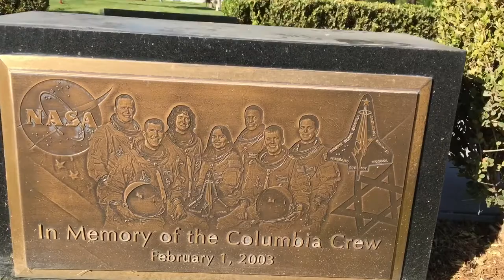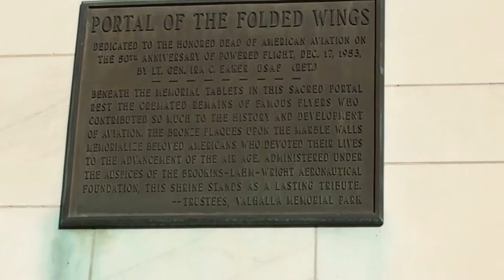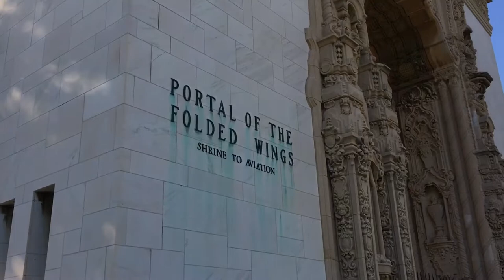Talk Show on the Go - Portal of the Folded Wings - Burbank, CA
Talk Show on the Go takes us to Burbank, CA. Here we visit a hidden gem with a lot of historic weight. Welcome to the Portal of the Folded Wings!